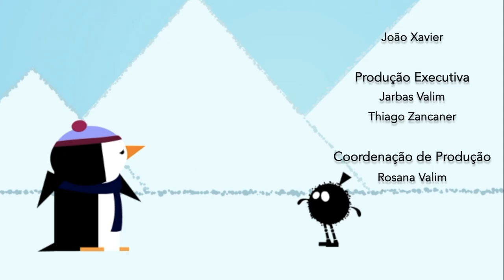PINGUINICS - LUZ, CÂMERA, AÇÃO! _ Sergio Martinelli; 3'52''; São Paulo - SP - Brasil